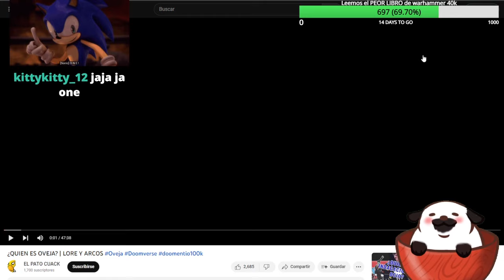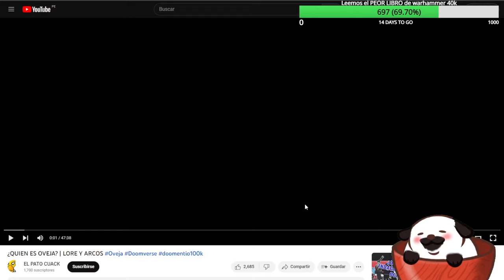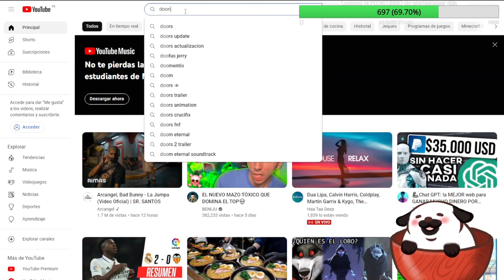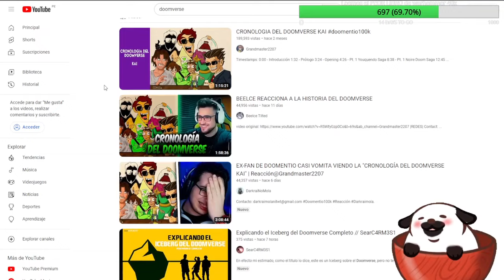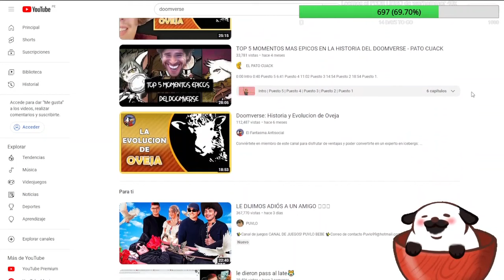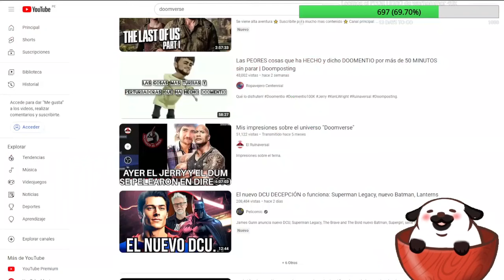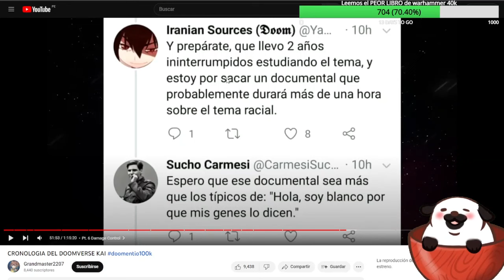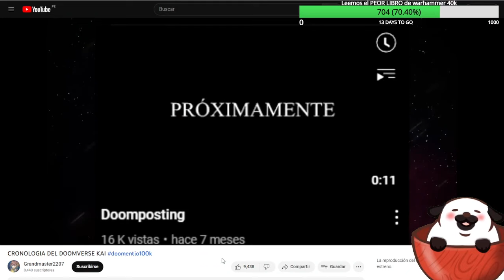Vamos a aprender el Doonverso